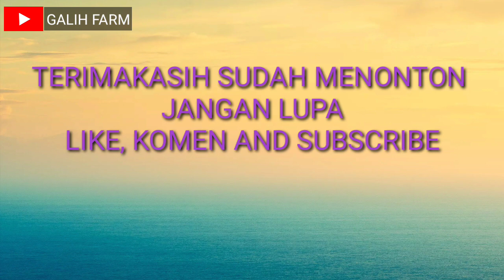Review Tanaman Terong yang terserang hampir full Bulai/virus Gemini tapi tetep bisa panen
Hallo sahabat Tani, jadi disini saya hanya pengin mengabadikan momen-momen dimana saya budidaya terong, karena saya masih petani pemula saya gak mau melewatkan momen ini, apabila dari sobat tani ada yang menonton video2 saya Alhamdulilah kita bisa belajar bareng untuk menjadi petani muda yg sukses. Aamiin